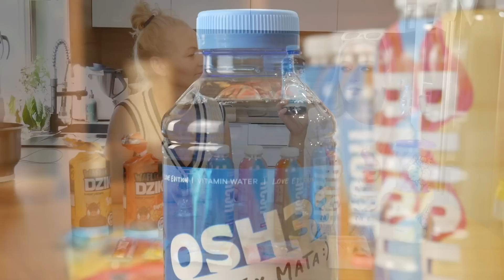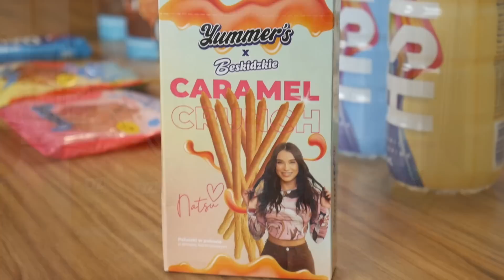TESTUJEMY JEDZENIE INFLUENCERÓW - JAK SMAKUJE NAPÓJ FRIZA